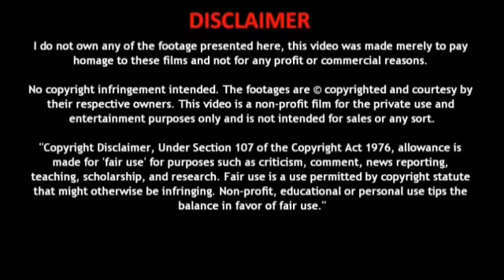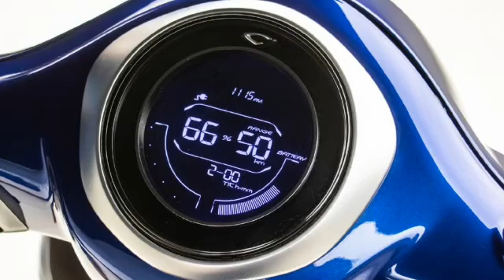Electric scooters comparisons Bajaj Chetak & BGauss B8 | EV Analyst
Hi friends,
welcome to our you tube channel EV Analyst. Electric Vehicle Technology.
In this channel, we will be posting the latest updates of Electric vehicle.

Please Don't Miss Any Video's.